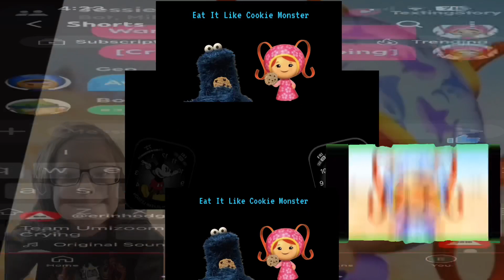(REQUESTED/YTPMV) Team Umizoomi Milli Scan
Both Requested By @TeamUmizoomiSuperfan And @ajlyles164